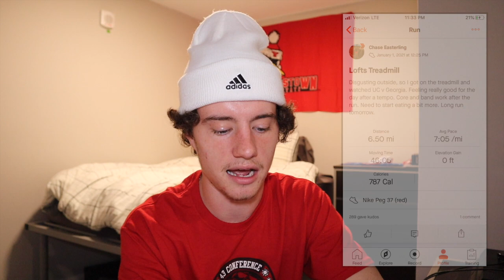Indoor Track Training Recap! 72 Mile Week!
This is another week of training recap. Slowly closing in on my first indoor track meet. January 15th I'll be racing the 3k here at YSU. Training is going well and will try to keep these uploads going up.